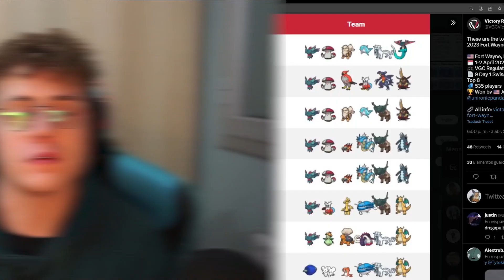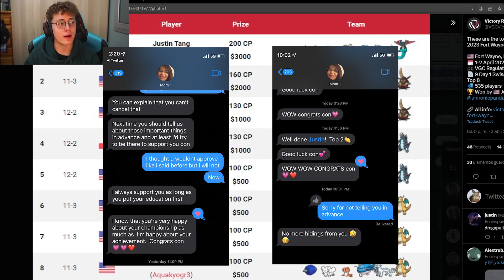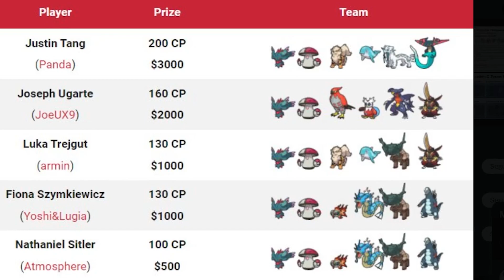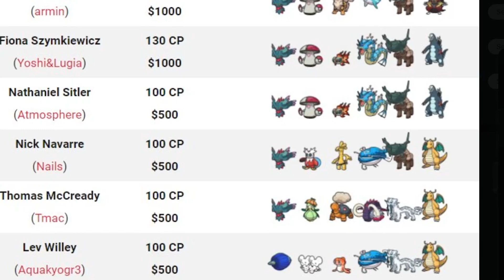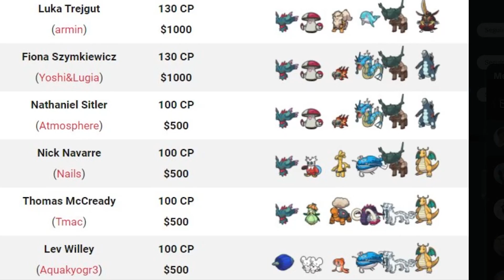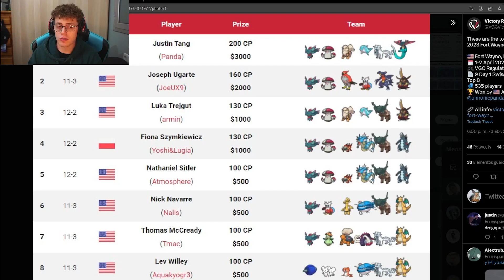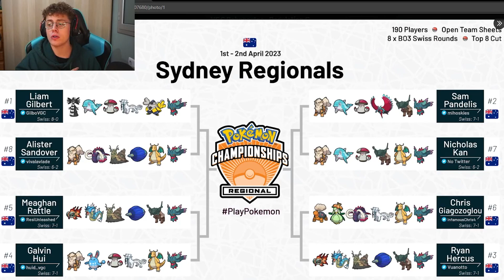Analizo el TOP CUT de los primeros torneos de SERIES C | Pokémon VGC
Bienvenidos a mi canal donde subiremos todo tipo de contenido relacionado con Pokemon!